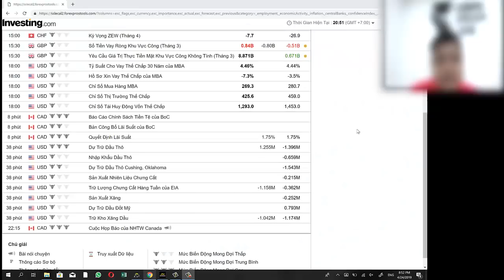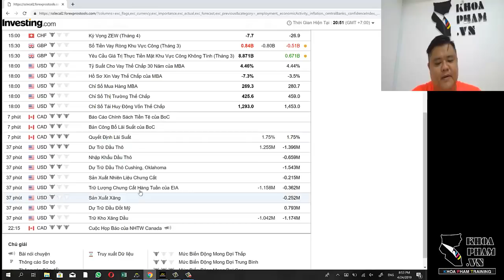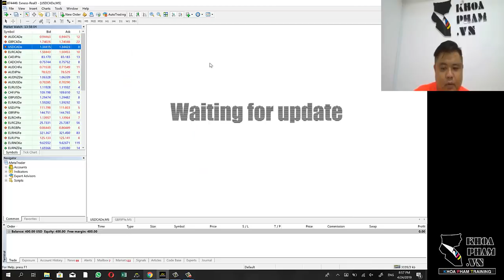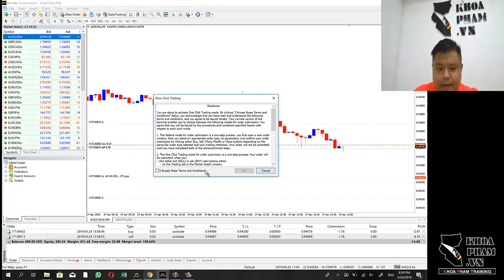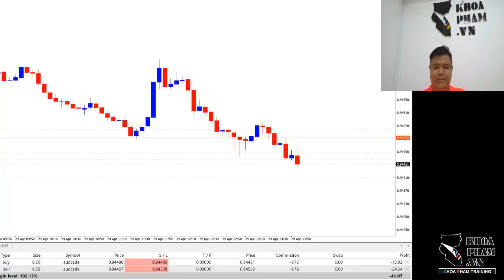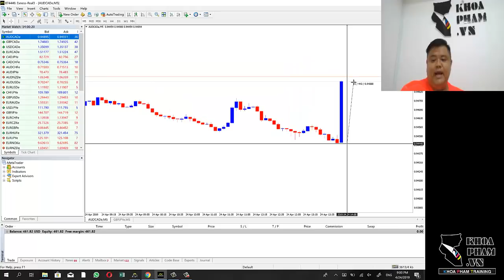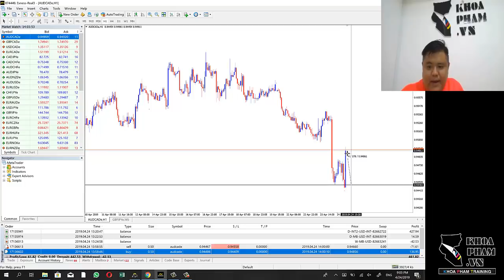Forex - Đánh tin mạnh với chiến thuật Hedging.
Hướng dẫn đánh tin Forex với chiến thuật Hedging.